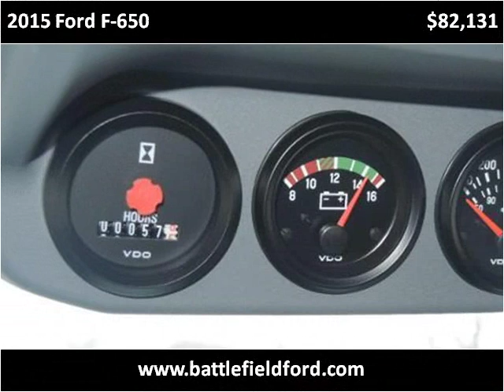2015 Ford F-650 New Cars Manassas VA